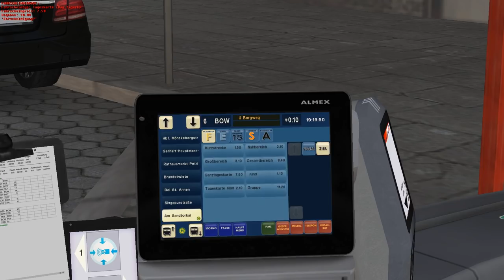OMSI 2 E-Bus Hamburg: Sture Fahrradfahrerin bremst den ELEKTROBUS eCitaro auf der 6 | Bus Simulator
Ein neuer Bus für OMSI 2 - den Omnibus-Simulator: Mit dem OMSI 2 Add-on E-Bus Hamburg kommt der neue eCitaro in der Hamburger Version ins Spiel! Im Video wagen wir einen ersten Blick auf den Elektrobus. ►OMSI 2 E-Bus Hamburg (Werbung) ►OMSI 2 Hamburg Hafencity Aus Vision wird Realität – nachdem in Hamburg im Sommer 2018 die ersten serienmäßigen Batteriebusse des Typs eCitaro in Betrieb genommen wurden, findet dieser moderne Stadtbus nun auch den Weg ins OMSI 2.

Aktuell sind bereits 20 Fahrzeuge dieses Typs in Hamburg im Einsatz (Stand April 2020) sowie auch in anderen deutschen Städten wie Berlin.

Alle Besonderheiten des Vorbilds sind hier virtuell zu entdecken wie z.B. Kurvenlicht, Lichtautomatik, Regensensor, das neue Innenraumdesign, Funktionen des Hochvolt-Bordnetzes und vieles mehr. Natürlich werden nun auch Kompressor, Klimaanlage und Servolenkung rein elektrisch betrieben. Dies werden Sie am Verhalten und Geräusch bemerken können.Im Vergleich zum Add-on „Hamburger Buspaket“ wurden 44 neue Sounds eingebaut.

Zusätzlich zum bekannten Hamburger Fahrscheindrucker und zu den LED-Zielanzeigen verfügen die E-Busse über eine zweiteilige Breitbild-Fahrgastanzeige und das Prüf- und Verkaufssystem (PVS), mit dem die Fahrgäste ihre digitalen Tickets prüfen lassen können.

Die Umsetzung des Fahrzeugs im Spiel basiert auf originalen Schulungsunterlagen der HOCHBAHN und den Erfahrungen im Linieneinsatz. Sie können den Bus auf dem Betriebshof sogar zum Laden anschließen, indem Sie die standardmäßige „Tanken“-Schaltfläche in OMSI 2 verwenden. Dies sieht natürlich am besten aus, wenn Sie unter einem Carport mit Ladekabel wie auf der Map Hamburg HafenCity stehen. Natürlich sind auch realitätsgetreue Lackierungsvarianten aus ganz Deutschland und 4K-Repaintvorlagen für die eigene Werbung enthalten.

Features:

Neues 2019er-Innenraumdesign
Hochdetailliertes Mesh mit 2K- und wahlweise 4K-Texturen
Realistisches Hochvolt-System mit Power- und SOC-Anzeige
SOS-Beleuchtungsfunktion
44 neue Sounds
Animierte Fahrgast-Innenanzeige
Funktionsfähiges PVS für Fahrgäste und Fahrerdisplay
Kurvenlicht, Lichtautomatik und Regensensor
Zahlreiche realistische Werbungen
Vorlagen für eigene Repaints
Antriebsbatterien aufladbar

LS-Multiplayer-SERVER GÜNSTIG:
►Bei Nitrado (Über den Link 5% sparen) *